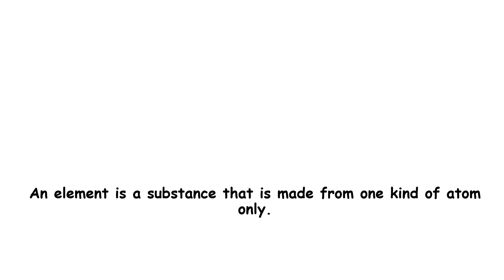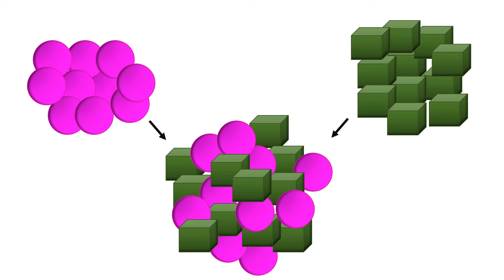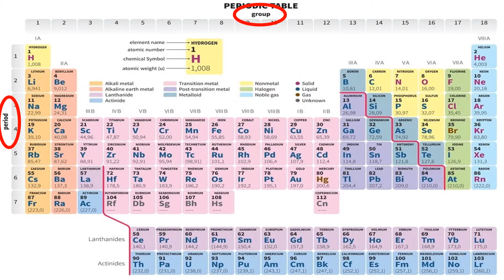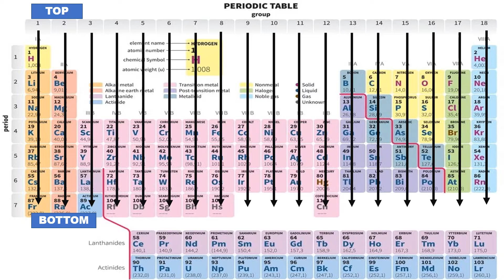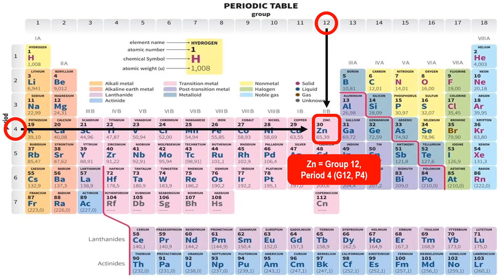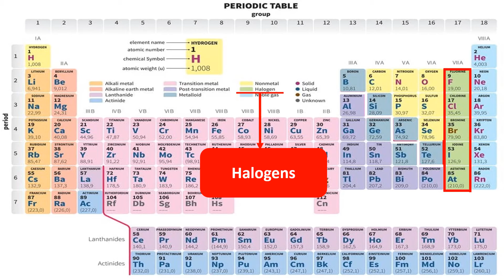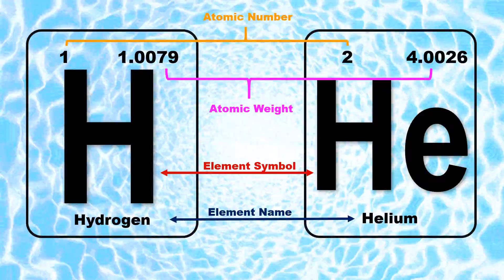ELEMENTS: The Periodic Table of Elements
A discussion on the periodic table of elements. The lesson is intended for grade 7 students.